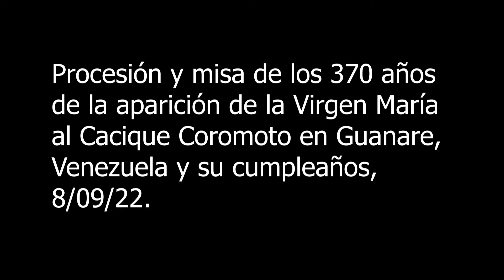Virgen de Coromoto 370, Guanare, Venezuela, 8/09/2022.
"Coromoto, Venezuela te canta hoy, Coromoto". P. Allender Hernández, Presbítero/Rector de la Basílica Menor Santuario Nacional Nuestra Señora de Coromoto.

Procesión y misa de los 370 años de la aparición de la Virgen María al Cacique Coromoto en Guanare, Venezuela y su cumpleaños.

VIRGEN DE COROMOTO

Patrona de Venezuela y de todos los venezolanos, renueva la fe, en toda la extensión de nuestra patria y en el mundo entero.

DONANCIONES para el SANTUARIO NACIONAL NUESTRA SEÑORA DE COROMOTO
Banco Banesco, Cuenta 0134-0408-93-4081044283, RIF: J-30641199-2.

Dios y la Virgen María de Coromoto los bendigan.

Gracias.